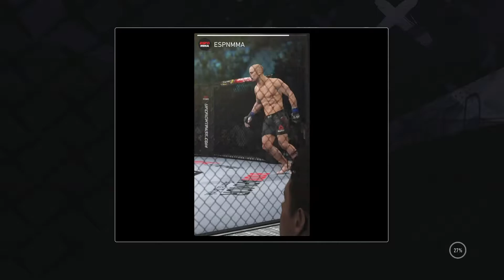UFC 4 Ep. 3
Your Average Aussie Gamer Just Gaming For Fun. P.S. Dad jokes welcome